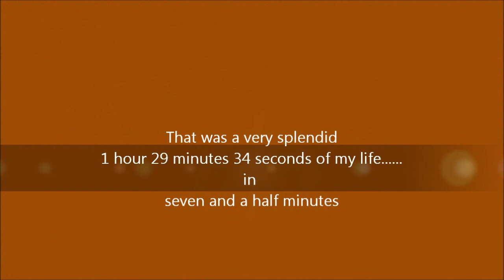Slickrock 3744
Slickrock mountain biking, Moab Utah